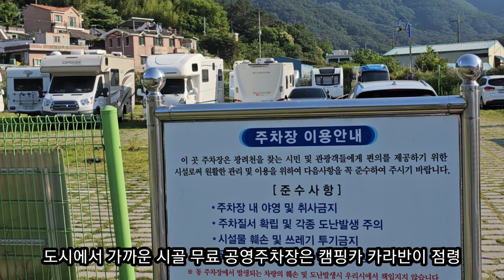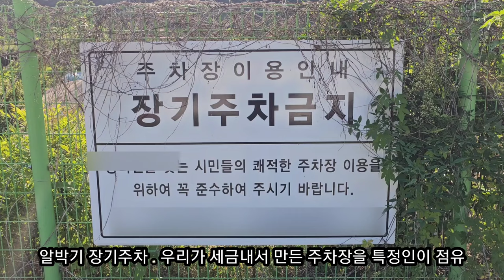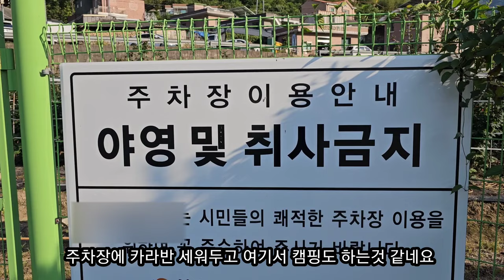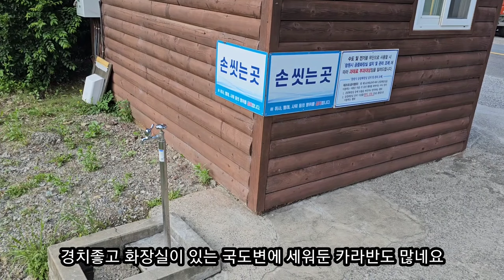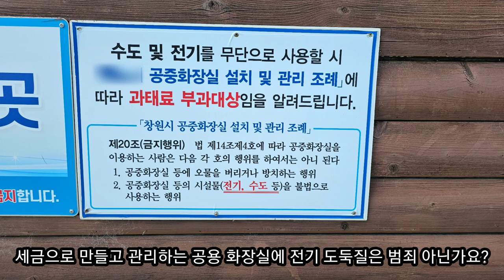캠핑카 시골 공영주차장에 장기 알박기 주차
바퀴달린 집 캠핑카 카라반 시골마을 무료 공영 주차장에서 장기 알박기 주차

시골계곡 화장실 근처 카라반은  전기 도둑들까지